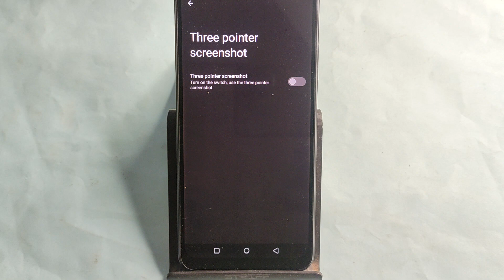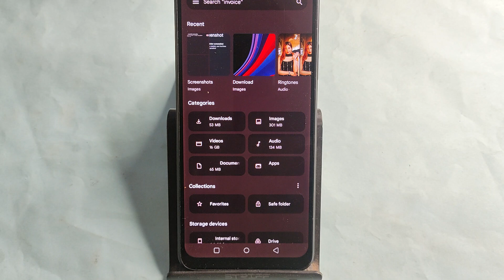how to take screenshot in Realme 12 Pro, Realme 12 Pro me screenshot kaise le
Best powerful CPU under 10k

60-Inch Tripod with Bag

7 Socket 6A Extension Board

multiplug Extension